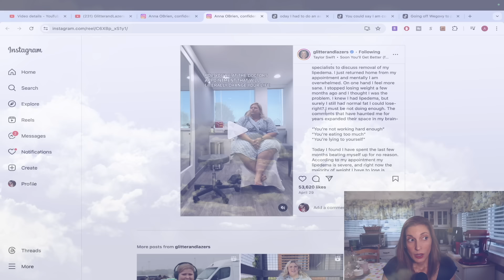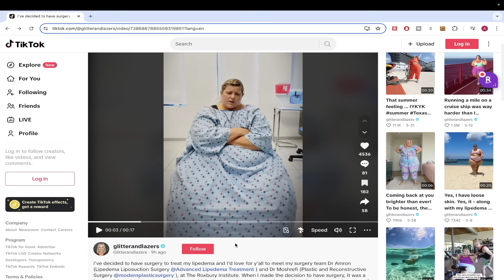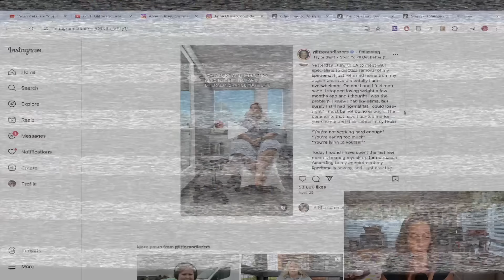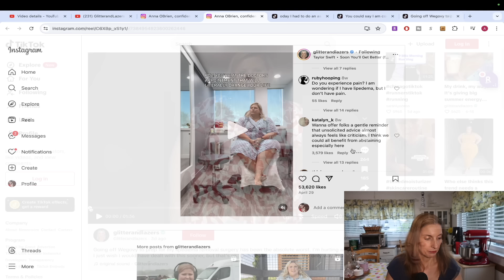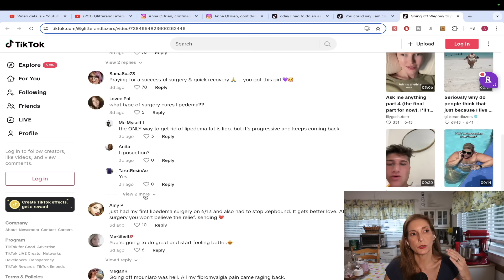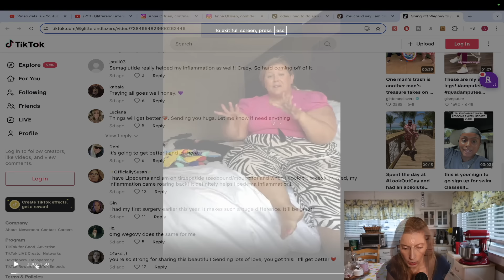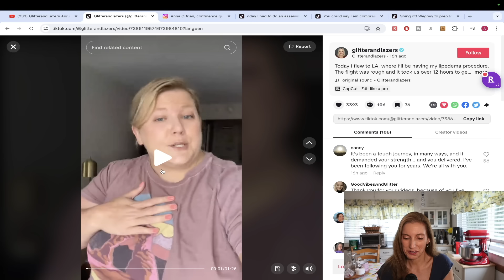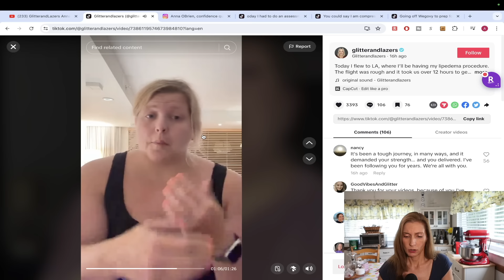Anna O'Brien/GlitterandLazers FINALLY Gives Us Surgery Details!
It looks like Tik Tok is the place where Anna O'Brien/GlitterandLazers is going to discuss her Lipedema Surgery "Journey".  So far, she hasn't posted anything specific on YouTube.

Hey College Students! Have you signed up for Amazon Prime Student? If not, why?